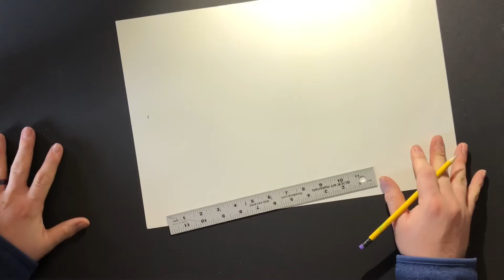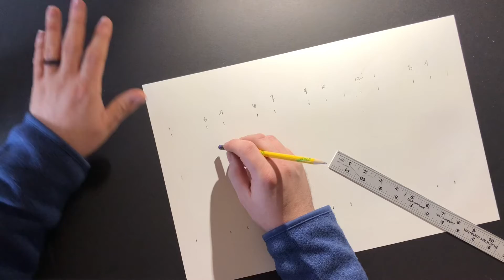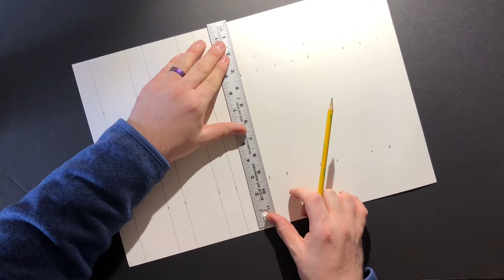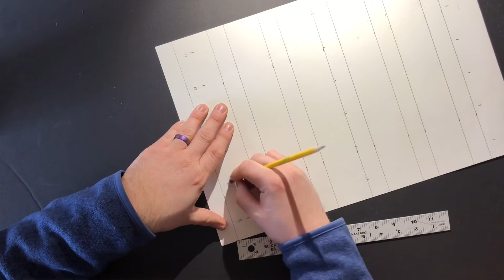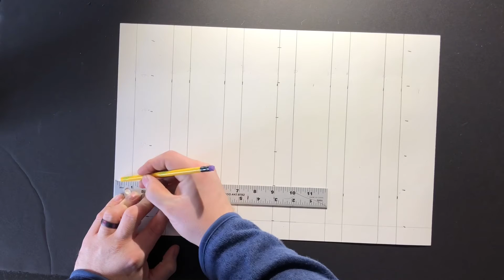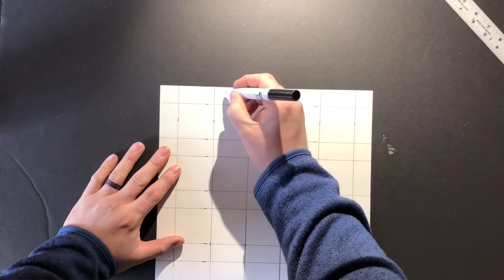CA Turner How to draw value scale grid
Materials needed: pencil, ruler, large 18” x 12” paper.

The first part of the video you will see me marking lines with the paper positioned horizontally. Line the ruler up so the 0” lines up with the edge of the paper near the top of the paper. Then mark a small mark in your paper at 1” and then 3”. Continue with marking with the following 4”, 6”, 7”, 9”, 10” and then 12”. Then you will see me move the ruler down to the 12” mark and continue with 1”, 3”, and 4”. I then move the ruler and do the same numbers as before. After marking the top and bottom of the paper I connect the markings with the ruler. i.e. the 1” mark at the top should be connected tot he 1” at the bottom. Continue this for all lines.

The second part I turn my paper vertically and line my ruler at 0” with the edge of the paper. Then I mark at the top of the paper at odd numbers at 1”, 3”, 5”, 7”, 9”, and 11”. Then I move my ruler to the middle of the paper and mark the odd numbers again. One more time I moved my ruler to the bottom of the paper and mark the odd numbers again. After having marked then odd numbers three times I connected the markings with the ruler. i.e. the toon 1” mark to the middle 1” mark and the bottom 1” mark.

I then labeled the following:
Shading
Hatching
Cross-hatching
Scribbling
Pointillism
Ink wash